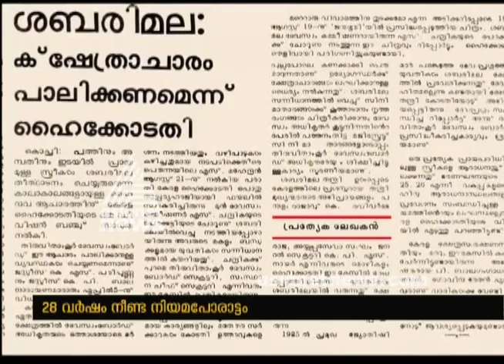ചോറൂണിൽ തുടങ്ങിയ വിവാദം : 28 വർഷം നീണ്ട പോരാട്ടത്തിന് ഇന്ന് വിധി